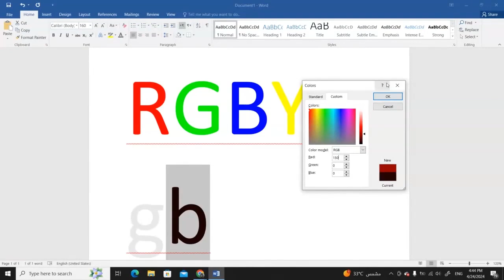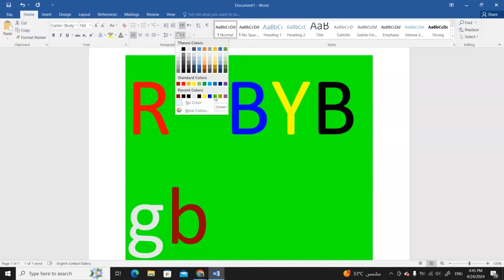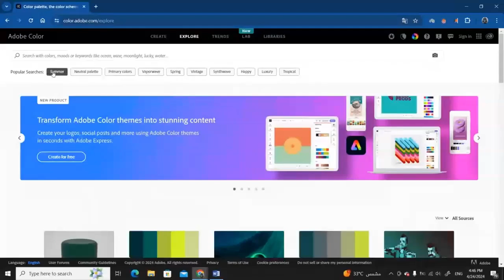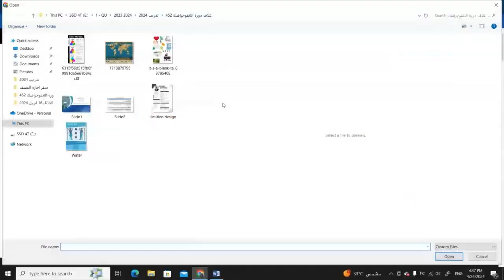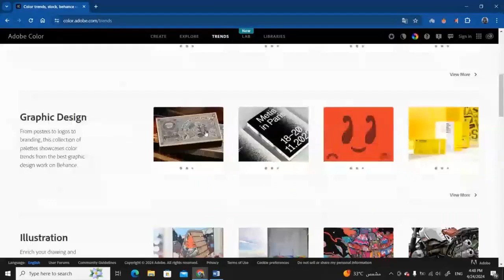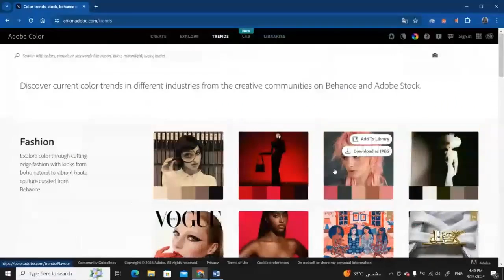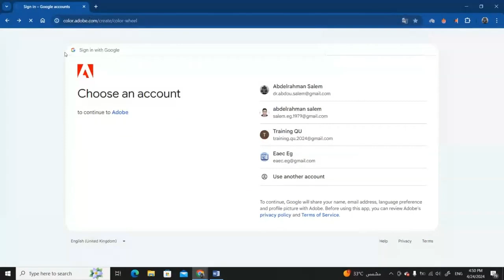17- تطبيقات الانفوجرافيك الثابت والمتحرك في التعلم الالكتروني